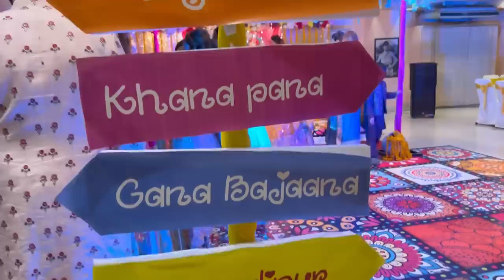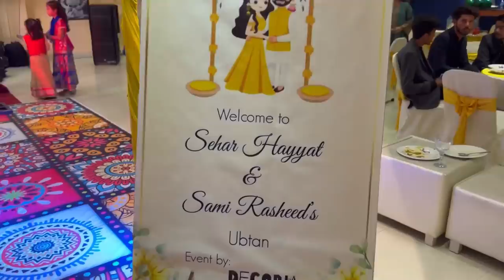SEHAR HAYAT KI SHADI | DULHA KON HAI ?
SEHAR KI UBTAN ❤️❤️❤️
SEHAR HAYAT SHADI | SEHAR HAYAT WEDDING